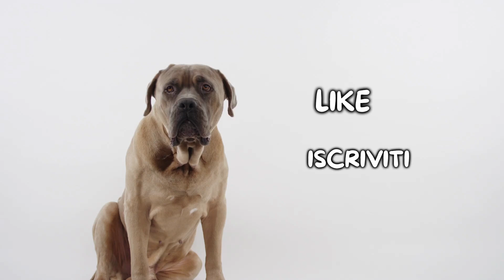Rottweiler: Pro e Contro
Rottweiler: quali sono i pro e i contro di questa razza?

Il Rottweiler è una razza apprezzata da tantissime persone, ma prima di scegliere il proprio compagno di vita peloso, è importante capire quali possono essere i pro ed i contro e soprattutto capire quale razza saremo in grado di gestire rispettando le sue esigenze.

Conoscevi questi pro e contro del Rottweiler? Faccelo sapere qui sotto nei commenti!